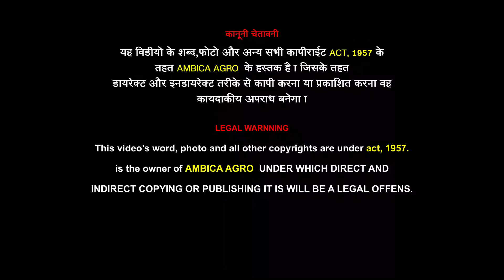TISSUE CULTURE BANANA PLANTS ll टिश्यू कल्चर केले के पौधे ll ટીસ્યુ કલ્ચર કેળાના રોપ ll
🌿Welcome "AMBICA AGRO".🌱🌱

🍎🍇🍓🍒All Types of Fruit and Vegetables Plants and Seeds Supplier. In All Over India 🍉🍍🍌🍑